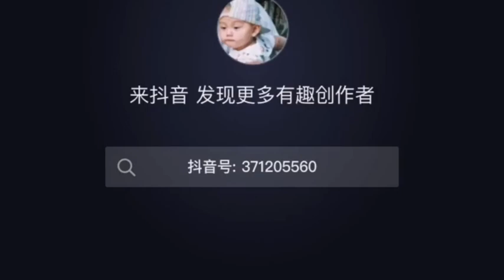Wang Zhuocheng speaks English 🤣😂